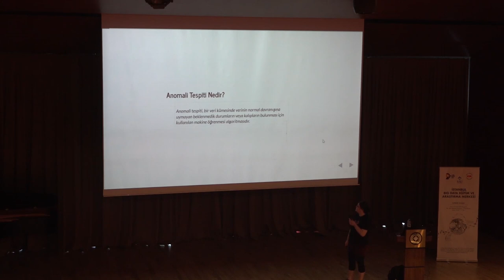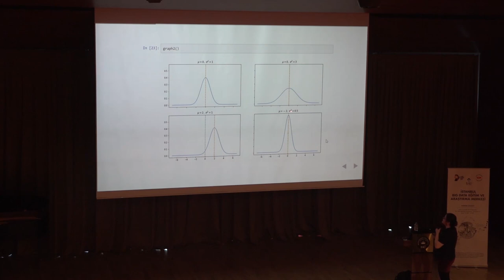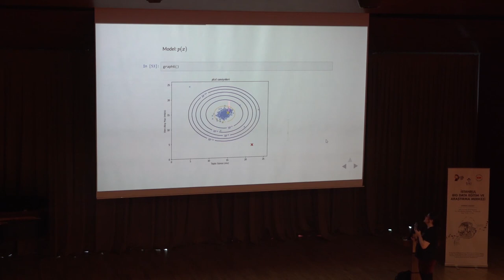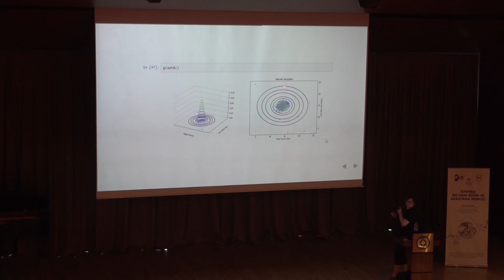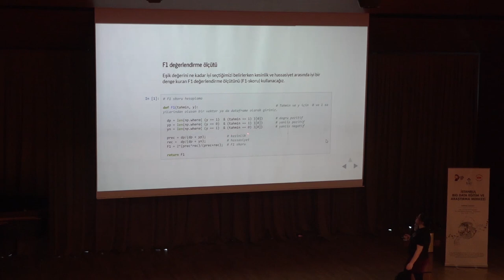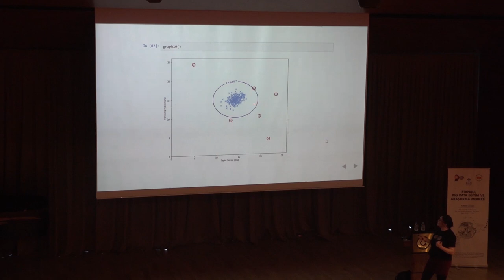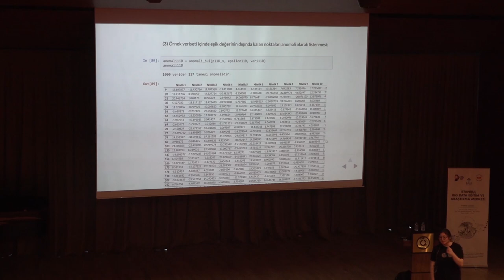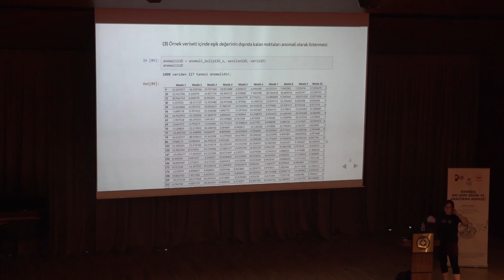8 - Anomali Tespiti ve Python'da Kodlanması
Anomali Tespiti
- Anomali tespiti nedir?
- Anomali tespiti uygulamalarına örnekler
- Algoritmanın kurulması ve 2D örnek üzerinde uygulanması
o Normal dağılım (Gauss dağılımı)
o Modelin belirlenmesi ve eşik değerinin belirlenmesi
- Algoritma özeti ve 11D örnek üzerinde uygulanması

Anlatıcı:
Neslihan Oflaz